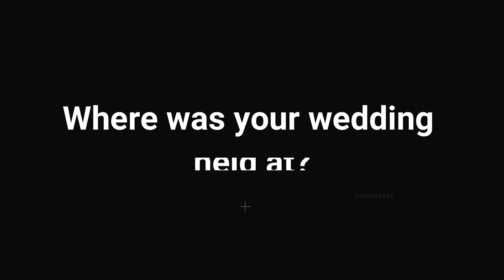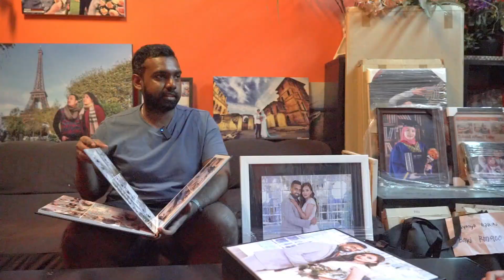Happy customer satisfied with the end product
Welcome to the youtube of Eddie Photovideo. Our company has been established and registered since 26th March 2004.

We are a team of professional photographers, videographers and designer based in Malaysia. We offer under-one-roof services, namely photography, videography, design and multimedia services. We have more than 20 years of local and overseas experiences, with exposure to different kinds of environments and this would have been an X-factor for clients, both ex-clients and future clients to look forward to. Clients will get marvelous deals with our combo packages. These combo packages are specially tailored to ease our clients. We guarantee that our client will get a through consultation and an excellent before and after service. We have developed good rapport with our clients and this can be seen from the responses given by our clients. When we are at ease with the clients, a two-way bond has been established and we have loyal clients throughout.

Our passion in both conventional and photojournalism techniques have created positive responses from our clients. We cover every possible events but not limited to only birthday parties, weddings, thanksgiving, family gathering, graduation day, engagements, open houses, family portraits. Just name us any event and we will quote you at our best rate. We also cover corporate, commercials, exhibitions, conferences, seminars, meetings and press conferences at reasonable rate.

Our techniques caught attentions of many as we have captured every unforgettable moments, to every detail. It has become our top priority to please our clients in every way. We enjoy what we are doing and we love to help our clients to freeze their happy and unforgettable moments.